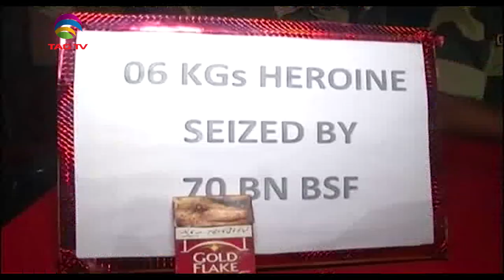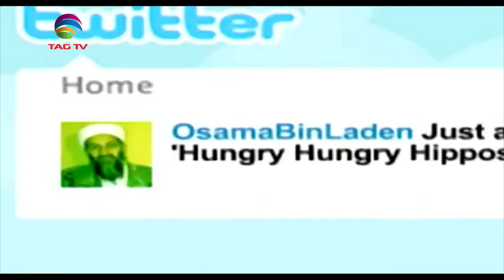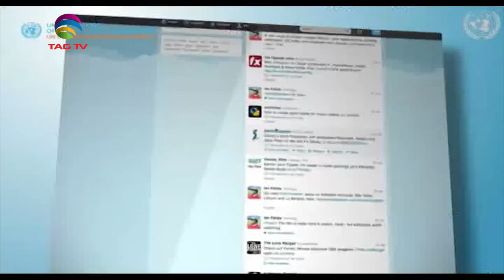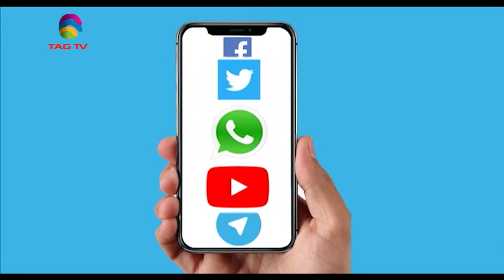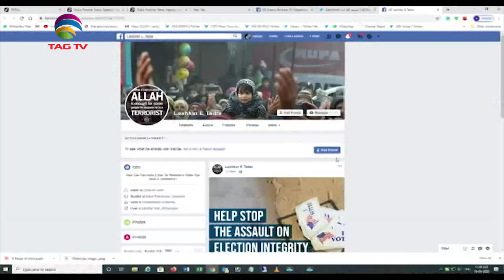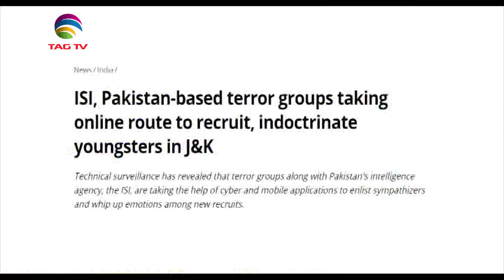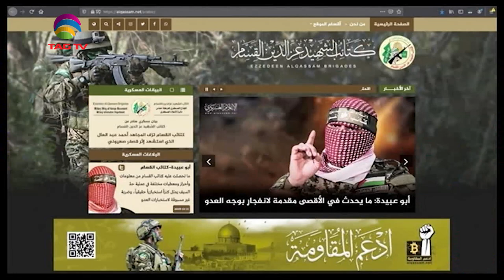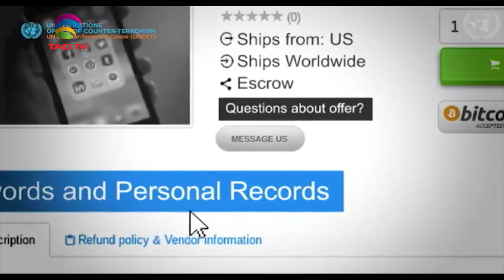Newsweek South Asia March 28, 2021, Special News Bulletin-Courtesy: ANI